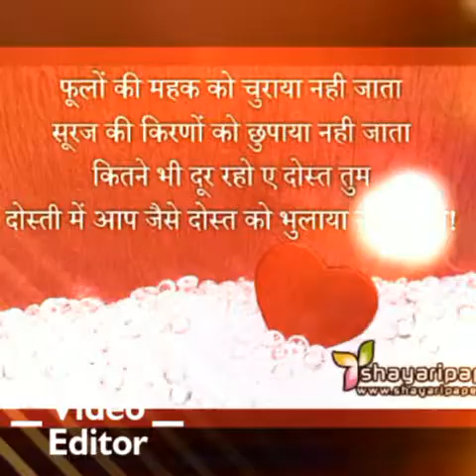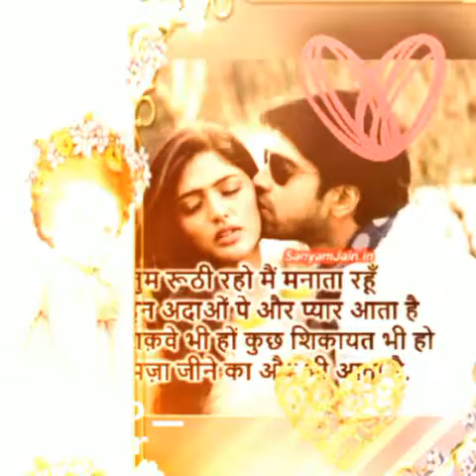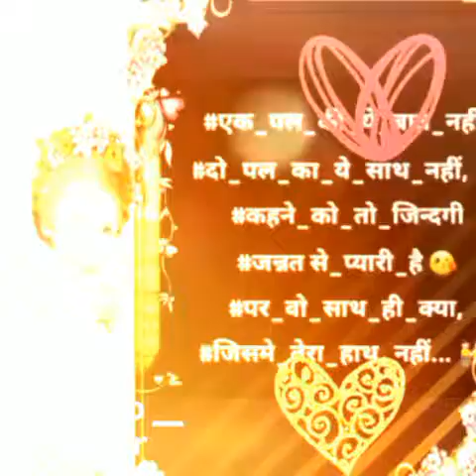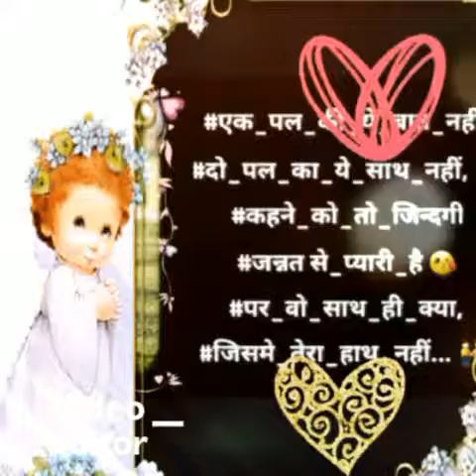👌👌💓💓तू मेरे वाले तकदी रवे🌺🌺🌹👍👍